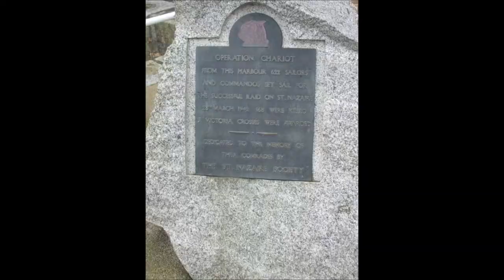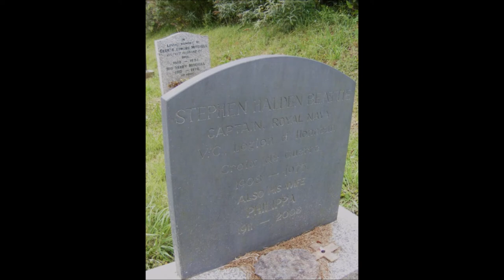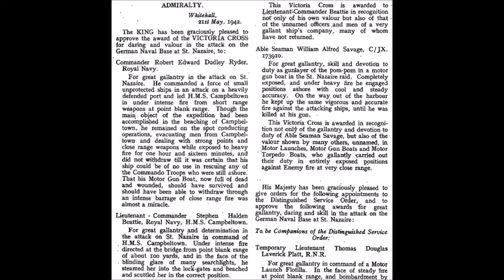Operation CHARIOT (28 Mar 1942) (Part One)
Operation Chariot, the Commando raid on St. Nazaire, produced five VCs; here we'll look at the three sailors to receive it:

Lieutenant-Commander Stephen Halden BEATTIE
Commander Robert Edward Dudley RYDER
Able Seaman William Alfred Savage